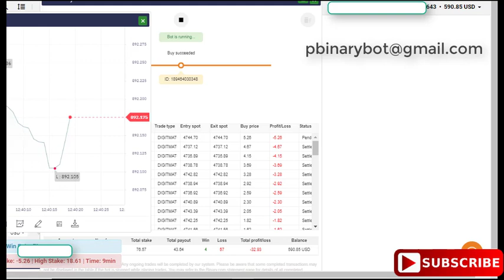Free Binary.com Bot - Digit Match Binary Bot | Unique Exotic Binary Bot For Free Download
How to Start:
Step 3: Upload the downloaded .xml file
Step 4: Run the bot
Step 5: Make money

Recommended Settings